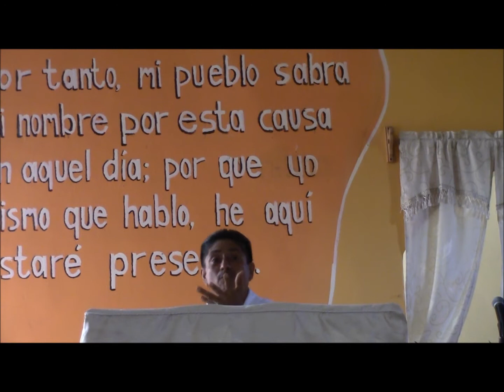"El Sentido del Oido" Pastor Erasmo Castellanos